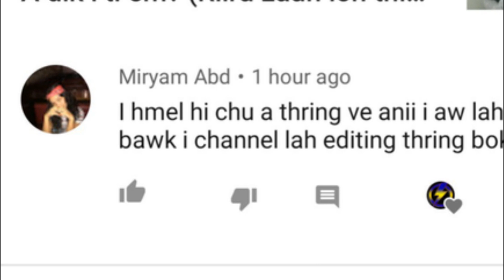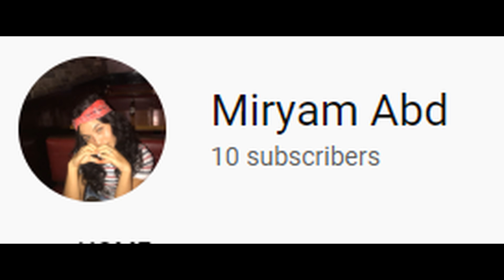Savage Video Part 3 😚😂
Part 3 kan thleng thei hi a lawmawm a, tunge Part 4 thei dawn lo thlir zel ang u lee...